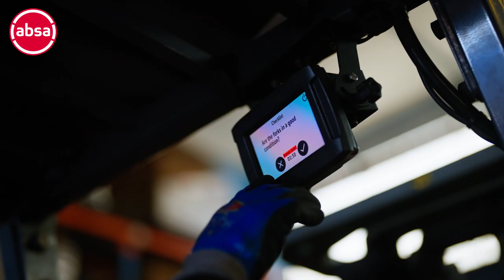Absa | Lighting the way with UPP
Join us as we learn how Universal Paper and Plastics, a family-owned business in Pretoria, is making waves in the manufacturing sector.

Led by Barry Sher and his sons, David and Johnathan, this dedicated team is committed to making a difference in the paper and plastic industry.

Through a transformative partnership with Absa, they discovered the power of large-scale solar PV during the first phase of their renewable energy project. This investment is crucial for their growth, especially in an industry with tight margins.

Watch how this family venture is not only embracing sustainability but also building long-lasting relationships that ensure their future success.